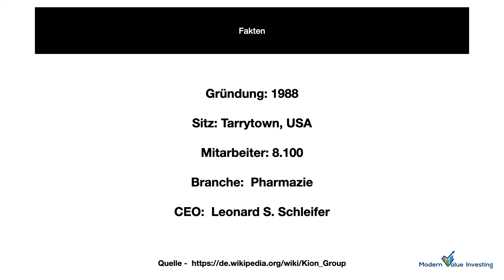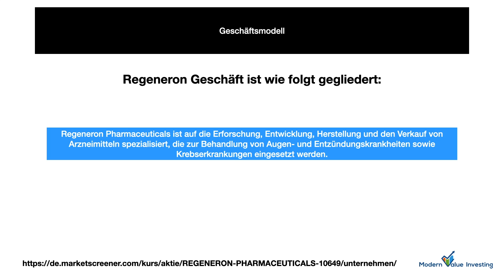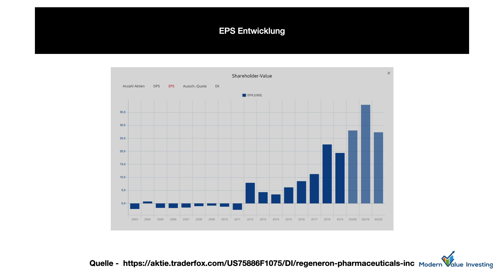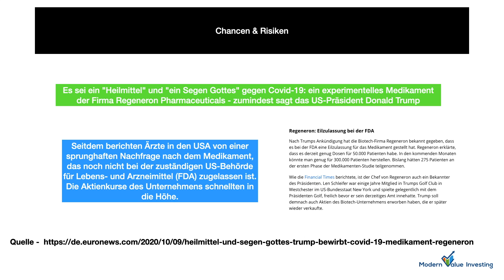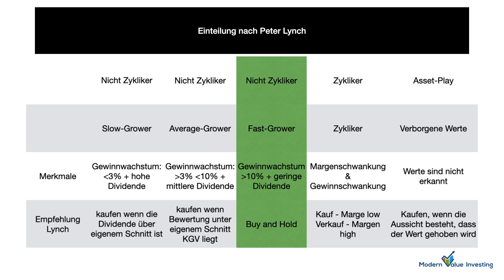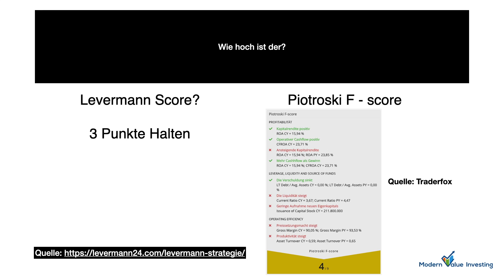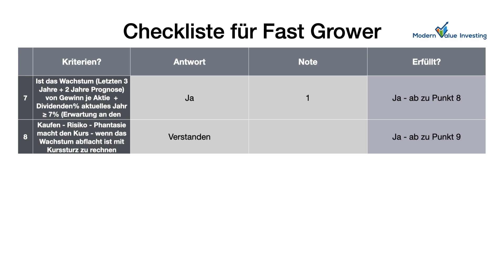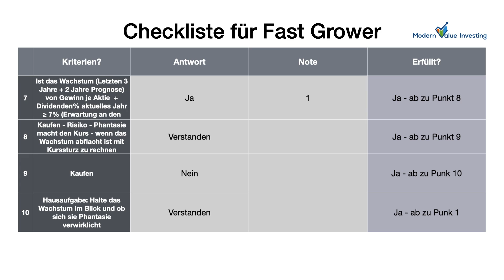Regeneron - kennen & verstehen / Modern Value Investing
Die Regeneron Aktie im Fokus unseres kennen & verstehen Formats. Viel Spaß dabei.

00:00 - Intro
00:51 - Fakten
01:10 - Geschäftsmodell
01:40 - Aktionärsstruktur
02:23 - Wo werden die Umsätze erzielt?
02:32 - Umsatz- & Gewinnentwicklung
03:10 - Chancen & Risiken
04:43 - Peergroup
04:58 - Aussichten
05:14 - Bewertungen (Levermann, Piotroski, Lynch, Traderfox)
06:56 - Checkliste
08:20 - Ende

🎧Aktienpodcast